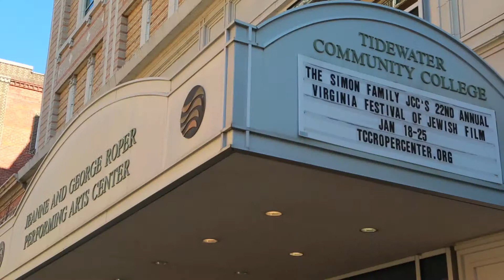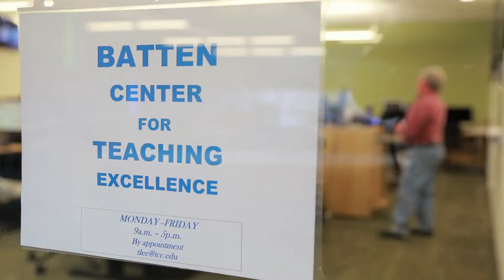2015 MLK College Distinguished Service Award Winner: Tom Lee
Tidewater Community College's Martin Luther King Jr. Recognition Program annually recognizes individuals whose lives best exemplify Dr. King's visionary philosophy. Meet 2015 Dr. Martin Luther King, Jr. College Distinguished Service Award winner TCC's Tom Lee.